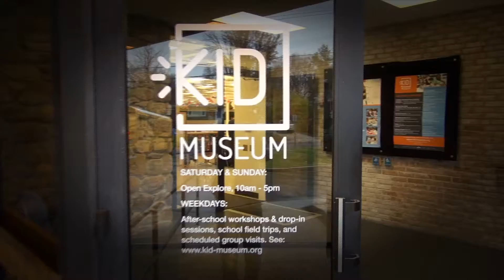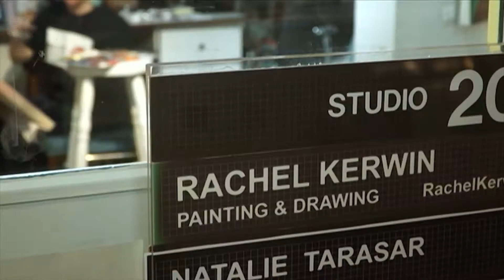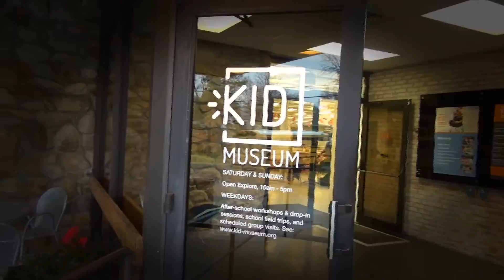Kid Museum di Bethesda, Maryland (3) - Warung VOA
Masih dari KID Museum di Bethesda, Maryland, cak Supri dan Ning Nadia mengajak pemirsa menyaksikan liputan tentang bagaimana sebuah gudang disulap menjadi pusat seni.